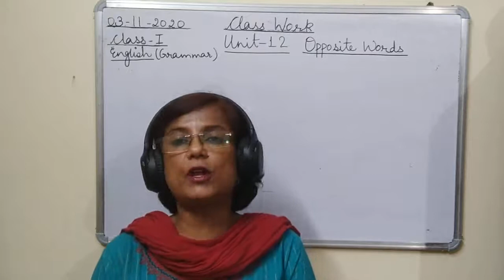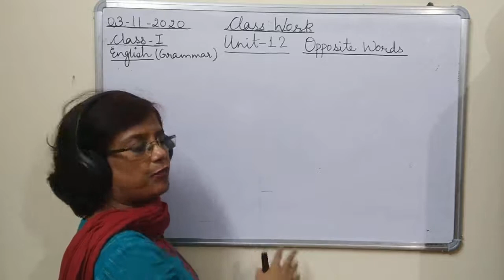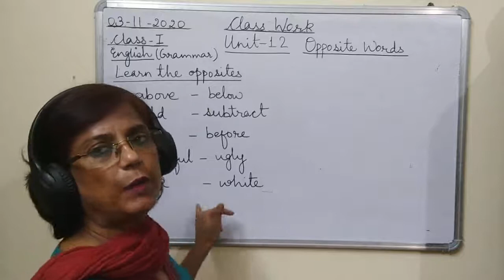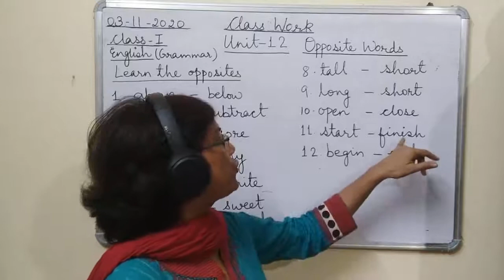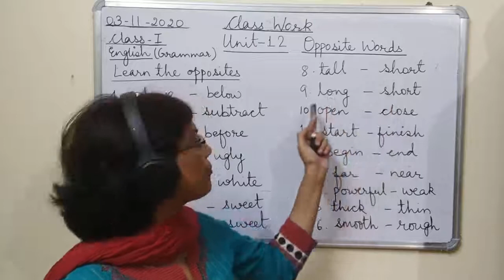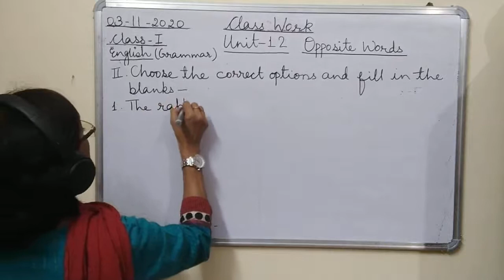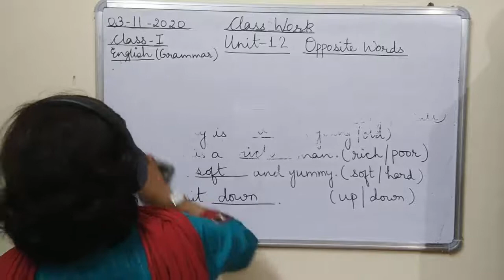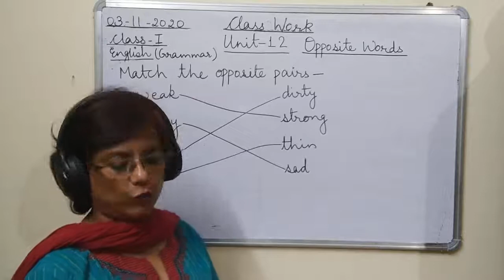Class I English 03-11-2020 by Mrs Ranjana Dhar Unit 12 Part 2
Class I English 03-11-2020 by Mrs Ranjana Dhar Unit 12 (Grammar) (Opposite Words) Part 2